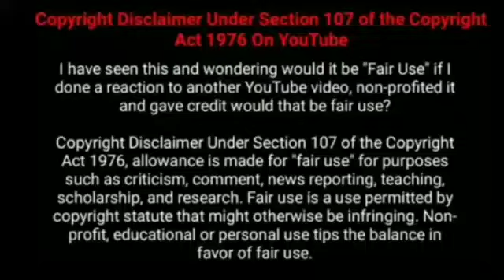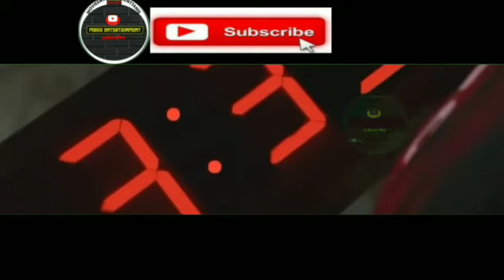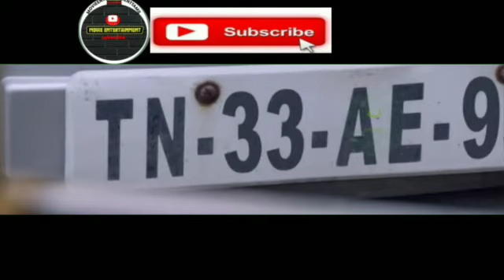3 : 33 MOVIE STORY TAMIL 100% HORROR MOVIE (MOVIE ENTERTAINMENT)